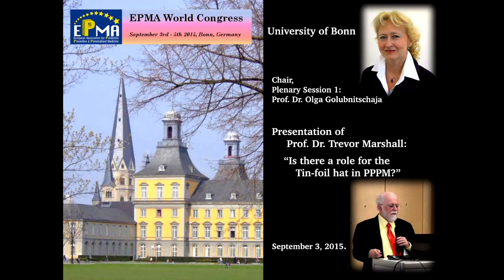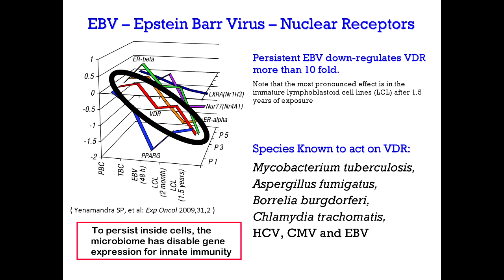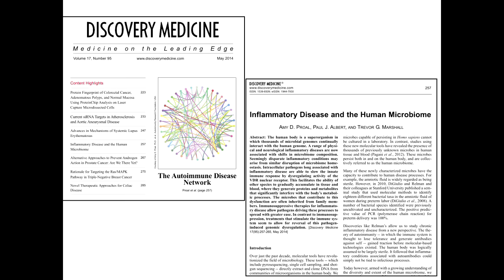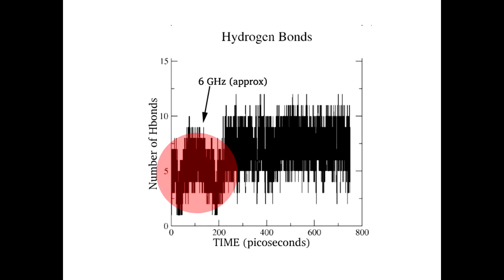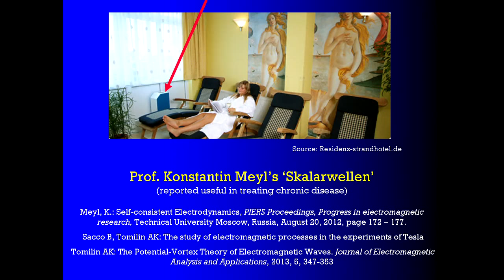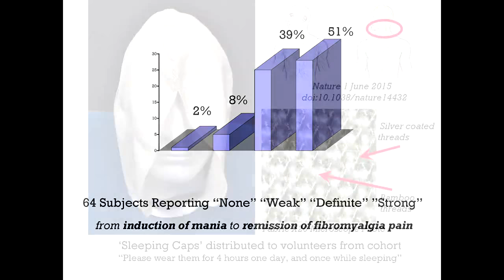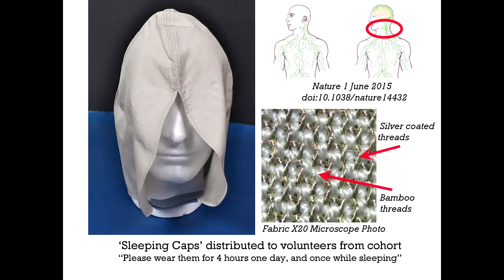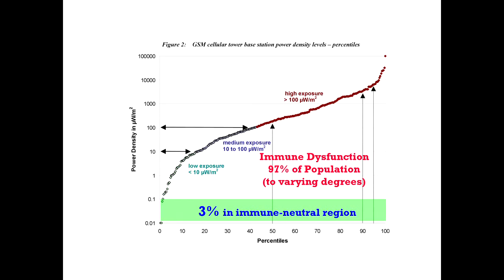Is there a role for a Tin-Foil hat in PPPM?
The EPMA World Congress on PPPM (Predictive, Preventative, Personalized and Participatory Medicine) was held at the University of Bonn from 3-5 September, 2015. This is the presentation of Prof. Trevor Marshall, titled "Is there a role for a Tin-Foil hat in PPPM." (PDF copy of abstract is

Due to a failure of the video camera, this video consists of annotated slides, together with the presentation audio.